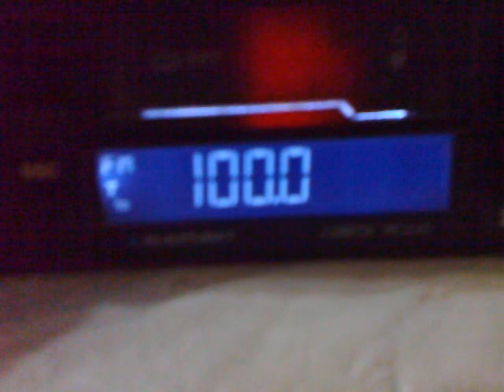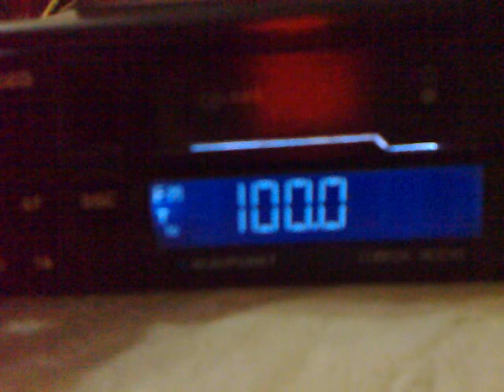focus svistov via fog propagation 20:05